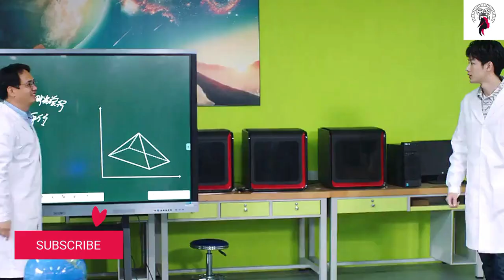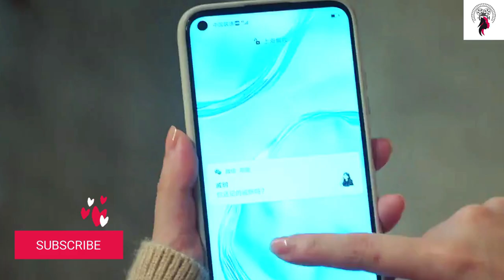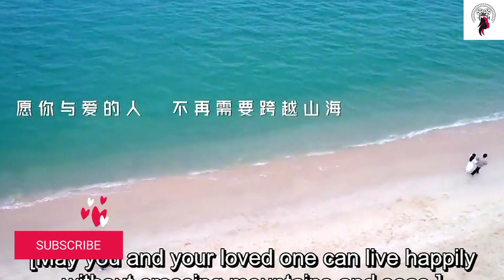THE END/ நினைவுகளை மறக்கும் சோகம் / Episode 20 / Web series factory